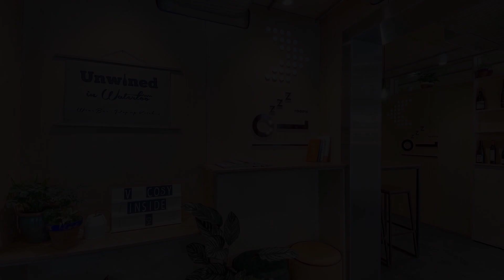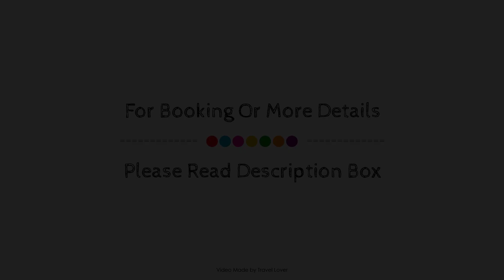Stow-Away Waterloo, London, United Kingdom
Searching For
1. Stow-Away Waterloo - London
2. Stow-Away Waterloo - London Virtual Tour
3. Stow-Away Waterloo - London Rooms
4. Stow-Away Waterloo - London Amenities
5. Stow-Away Waterloo - London Videos
6. Stow-Away Waterloo - London Offers
7. Stow-Away Waterloo - London Deals
Audio Credit:
Track Title: Subway Dreams
Artist: Dan Henig